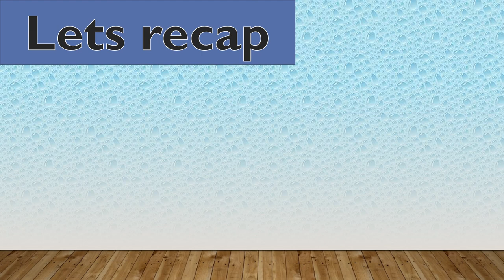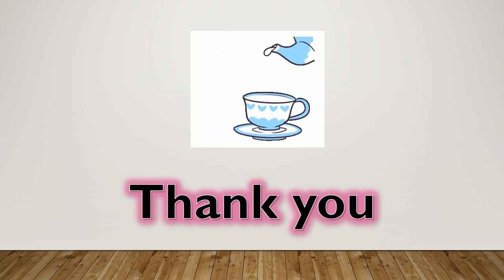Birds | चिड़िया | Birds in Hindi